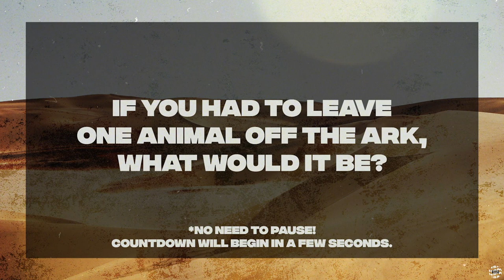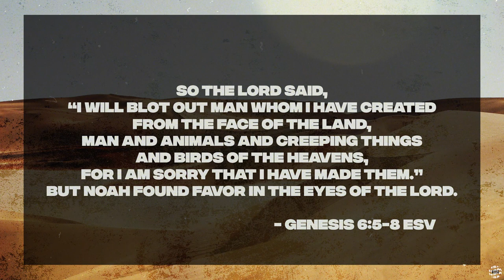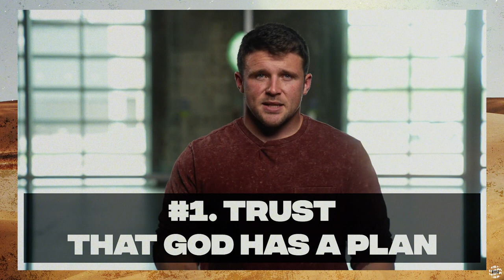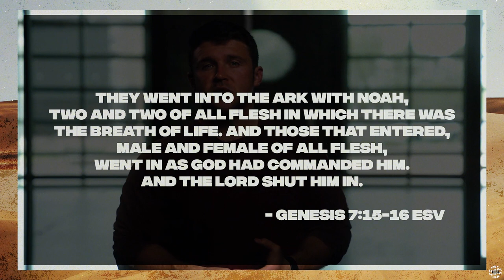Eastside HSM // OG's - Week 2